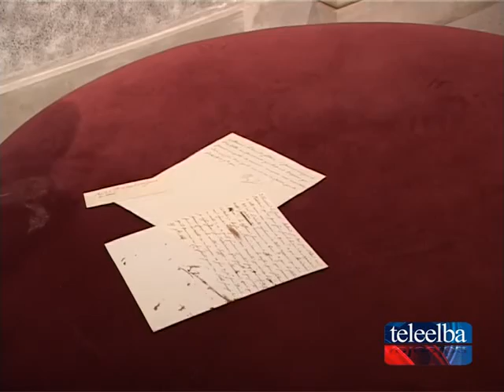Il punto della situazione, sulle residenze napoleoniche